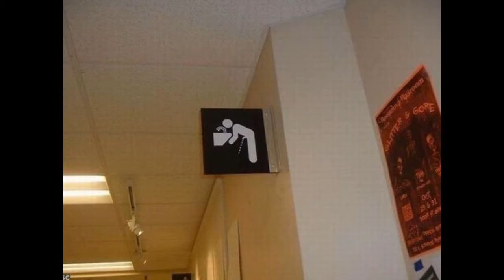Приколы Подборка смешного выпуск 80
Интересная и увлекательная подборка смешных фото и картинок. Некоторые фото очень смешные, что смеяться можно до слез. Некоторые просто интересные и увлекательные. Все фото и картинки сделаны в разных странах мира и в различное время года, но это не меняет общего впечатления от их просмотра. В этой подборе есть так же и свежие смешные фото, связанные с животными. Смотреть забавных животных всегда весело и интересно. Еще больше интересных и увлекательных и смешных фото про животных и людей, смотрите на нашем канале.